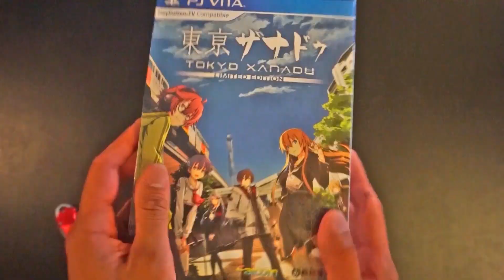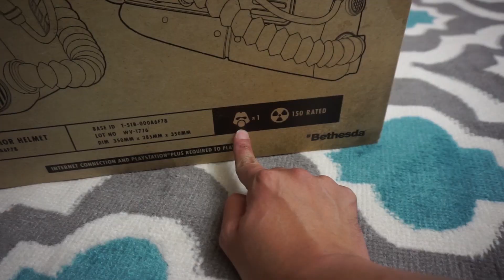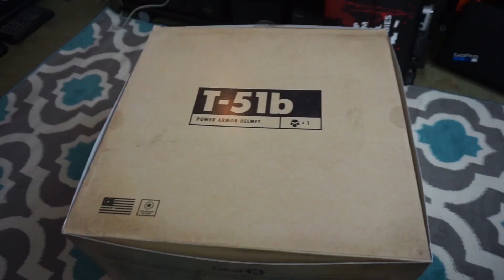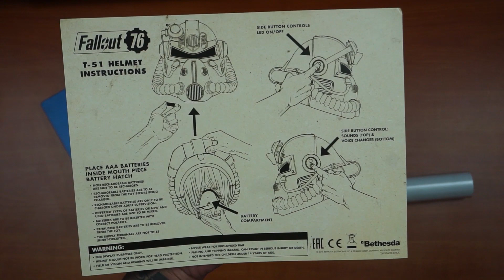แกะกล่องเกม ep. 93 FALLOUT 76 ( Power Armor Edition - PS4 )